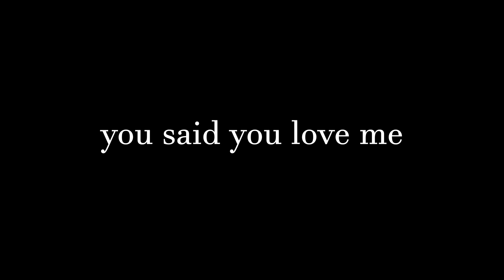Valentine 💕 (fortnite montage)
Sub with notis pls

Hallo, en leuk dat je een kijkje neemt op dit kanaal. Op dit kanaal zul je vooral game video's zien. Elke week een nieuwe video :) Alle video's zijn in 1440p/1080p.